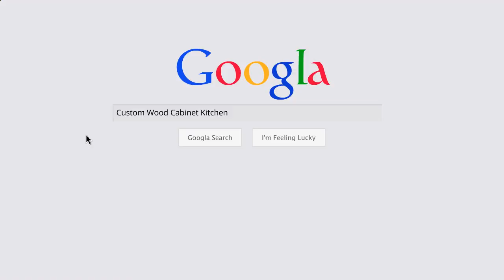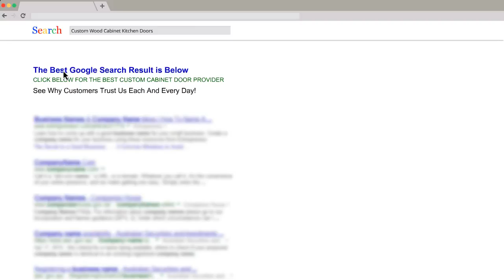Antique Bathroom Vanities